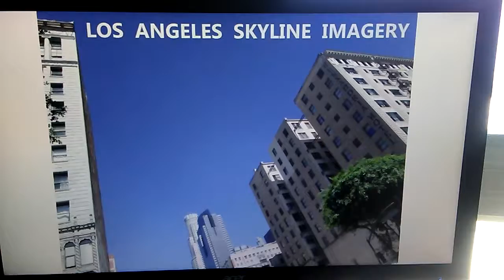LATEST ST. PODIUS... SPRING STREET TREE AND L A SKYLINE